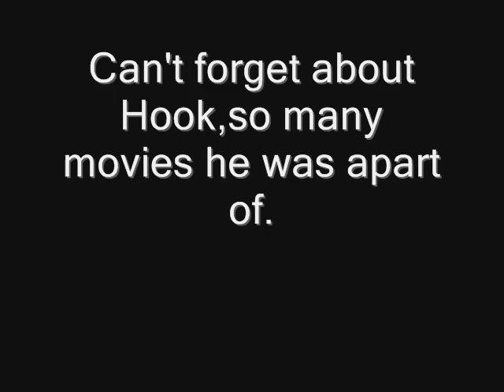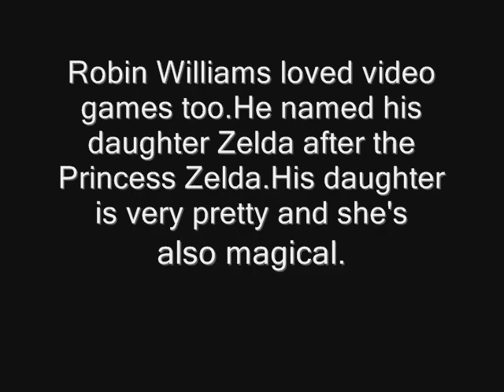Robin Williams Dies At the Age of 63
R.I.P. to the late great Robin Williams.